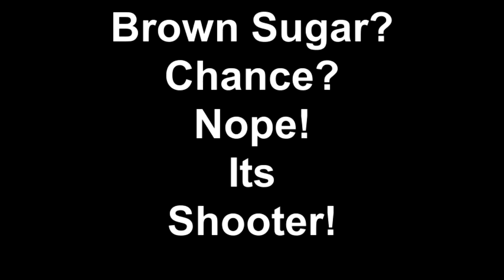Brown Sugar? Chance? Nope! Its Shooter!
Shooter is a 4-year old Anglo-Arabian gelding Miss Debra gave to us about a month ago after we lost two of our mares in a lightening storm.  He has a calm demeanor and is immediately settled into his new surroundings.  He is a sorrel with a blaze face, which is a match for Chance and Brown Sugar, the two horses we adopted last month.  He is probably going to be 16 hands but will not be a broad horse.  He is perfect!